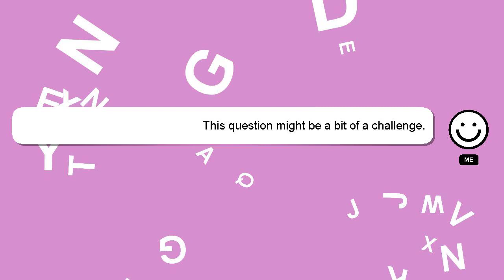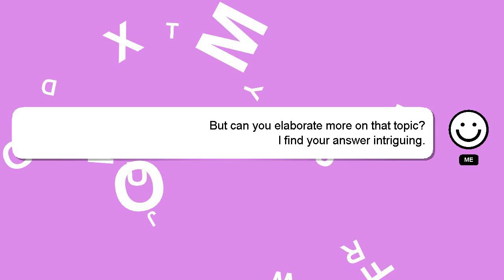How to restart rainbow six siege?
Here's a short introduction about myself, Hi, my name is Delphi, nice to meet you. I am happy to help you with your questions. - How to restart rainbow six siege?

Don't hesitate to leave a comment or start a chat if you have a more specific question. Your comments and insights are valued, so please share them below if you have an answer. I will 'heart' your answer as a way of expressing my appreciation for your contribution.

*2 What we are experimenting :*